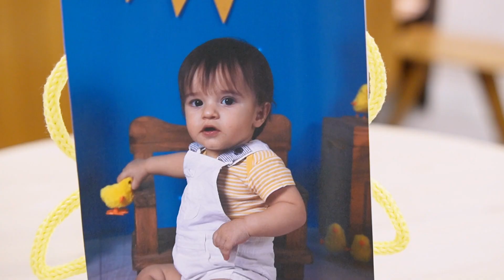Aniversário Gael - 1 aninho (Trailer)